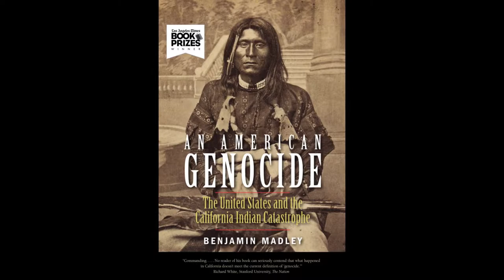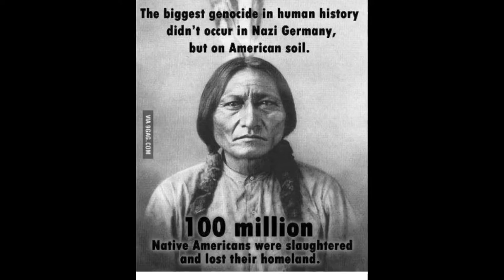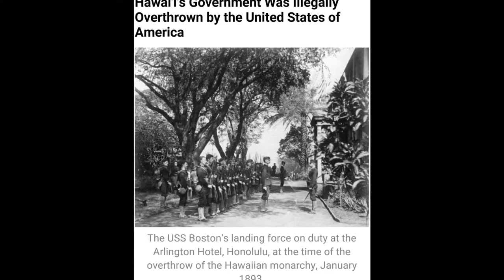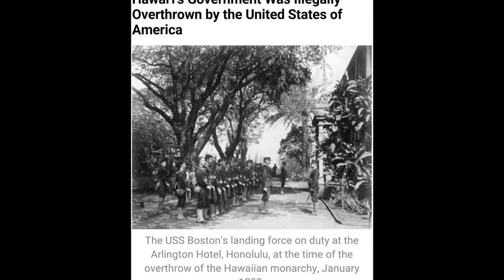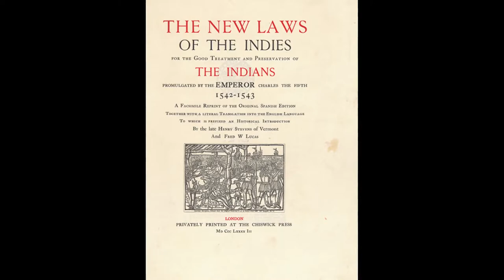WHAT IF EUROPEANS CONQUER HAWAII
Video 8 from What If Natives Won, a channel on alternate history and indigenous peoples from historian Al Carroll. Soon to be a collection of short stories edited together with Rob Schmidt of Blue Corn Comics.
Spain, Russia, and Great Britain all could have conquered Hawaii. Hawaii would have been better off under Spanish or British rule than American, but far worse under Russia.